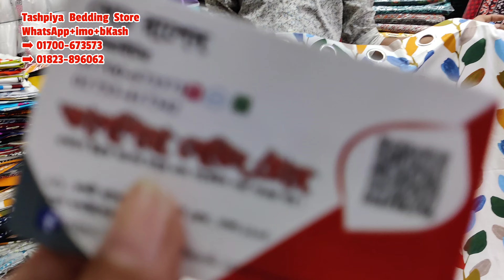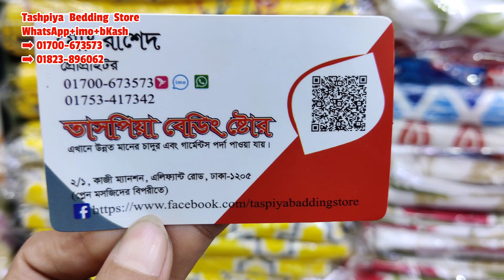মাত্র🔥৩৫০🔥টাকায় কিনুন, ফ্যাশেনেবল প্রিন্টের ভারী সুতি পর্দা কালেকশন|Mrs Homemaker BD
আসসালামু আলাইকুম।

দোকান পরিচিতিঃ
দোকানের নামঃতাসপিয়া বেডিং ষ্টোর
২/১,কাজী ম্যানশন,এলিফ্যান্ট রোড,ঢাকা-১২০৫
(প্লেন মসজিদের বিপরীতে)

যারা ঘরে বসে পন্যটি অনলাইনে কিনতে চান তাদের জন্য WhatsApp+imo+Bikash Number-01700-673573

আর যারা ফেইসবুক পেইজের মাধ্যমে পন্যটি কিনতে চান তারা ওনাদের ফেইসবুক পেইজ এ ইনবক্স করতে পারেনঃ

সবাইকে ওনাদের ফেইসবুক পেইজ এ লাইক দিয়ে সংযুক্ত থাকার অনুরোধ রইলো 🙏

 ৩৫০ টাকায় ভালো মানের পর্দা ও ৮৫০ টাকার ম্যাচিং বেডশিট কিনতে চাইলে ভিডিও টা দেখার অনুরোধ রইলো 🙏

ধন্যবাদ সবাইকে পাশে থাকার জন্য 💞